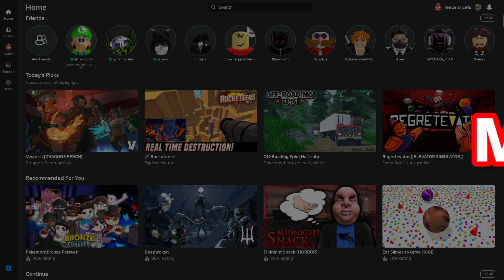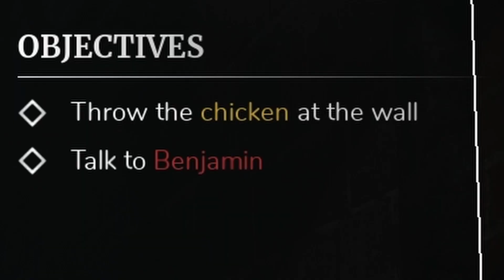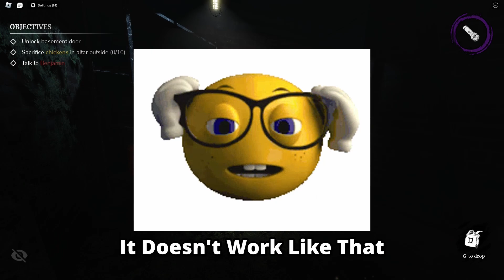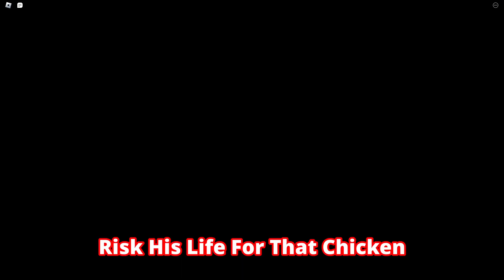Is Consume BETTER Than Devour!?!?!?!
Roblox devour might be better than normal devour. speaking of devour next video light the related to it so be ready. also I know it’s been over 3 weeks I was on a trip BUT WE BACK FOR REAL

Mina: (blue)

Gameplay, MEMEs, Roblox, Devour, New Map, Consume,Funny, Funny Moments, Huge, Shorts energy, This was hard, Mr.Beast Please Pay For My House (idk if this works but it might, maybe, idk)